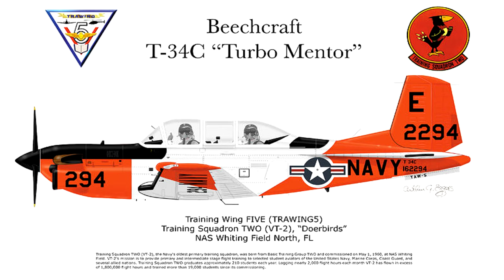A-29B DCS VR - MY NAVY LIVERY FOR TRAINING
SET YOUR PLAYER TO 4K!
This is my version of a youtube short video but in 4K
I'm recording through the lenses of a HP REVERB G2, to try to share the amazing 3D effect in virtual reality.

MY HOMEBUILD:
POWER UNIT:
EVGA SUPERNOVA 1000W G2
MOTHER BOARD:
ASUS MAXIMUS  X FORMULA R.O.G
GPU:
ASUS R.O.G RTX 11GB 2080ti
CPU:
INTEL i7 CPU 8700k (OVERCLOCKED TO 35%)
RAM:
G - SKILL 4 CARDS 8GB = 32GB
HARD DRIVE:
SAMSUNG SSD 3TB - GAME LOCATION!